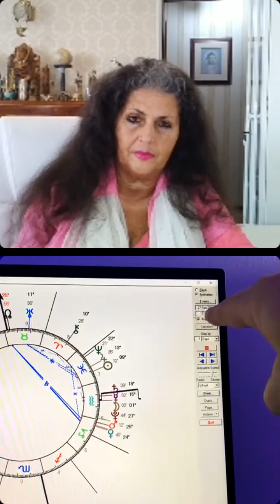A Visão Astrológica de Sathya Yuga com Carmen Balhestero e Albano Macedo - Instagram - 22/02/22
Carmen Balhestero em entrevista Albano Macedo - 22/02 no Instagram - "A Visão Astrológica de Sathya Yuga“.

Sede física: Avenida Braz Leme, 1373 - SANTANA, São Paulo, SP -  CEP 02511000